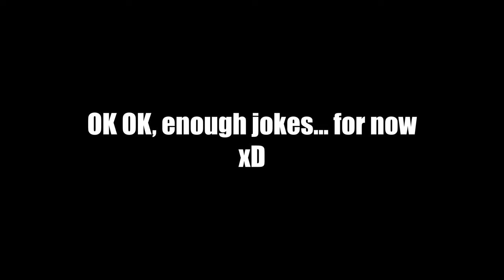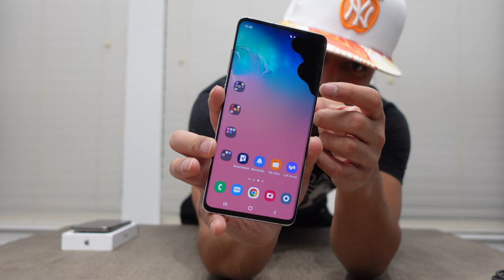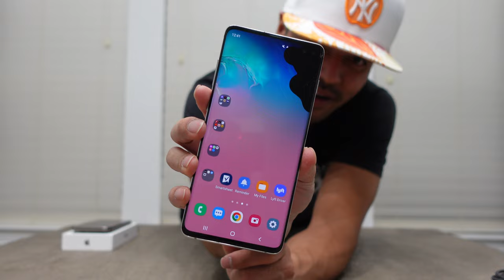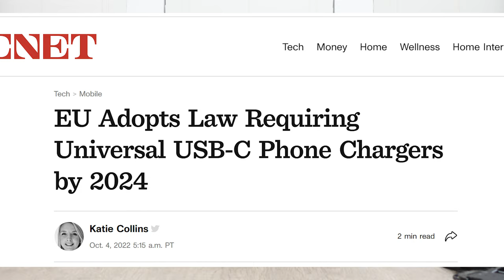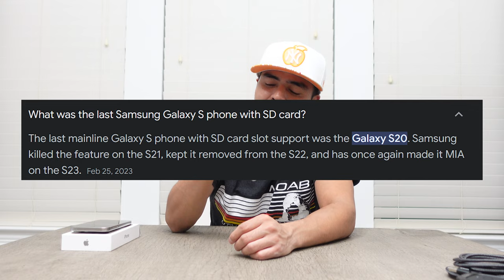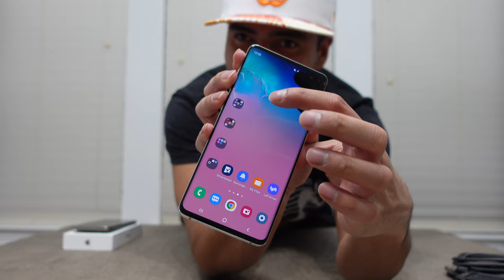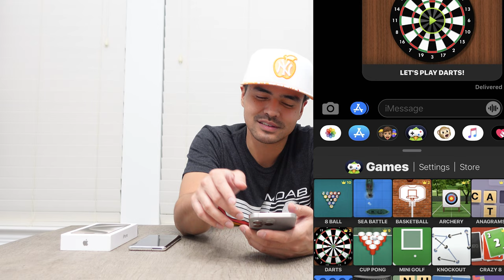Lifelong Android User Switches to iPhone | The Decision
Finally decided to switch to iPhone after having ONLY Android phones. This marks the beginning of a new and interesting journey into the Apple Ecosystem. Am I going to regret this?